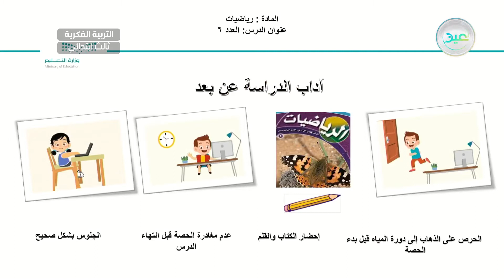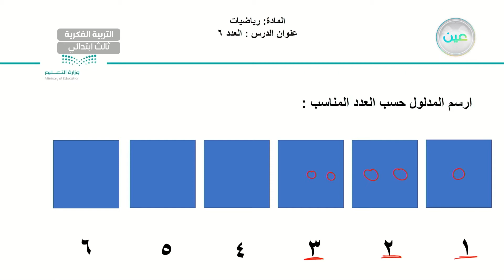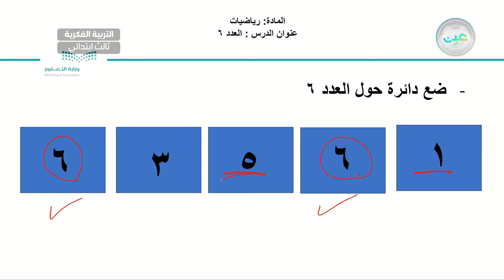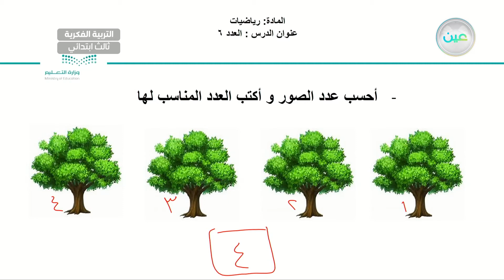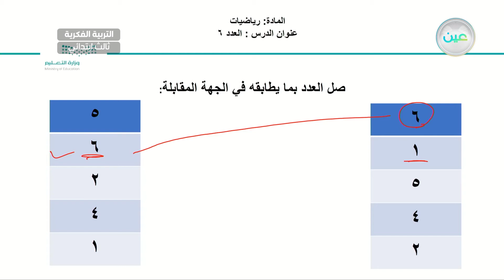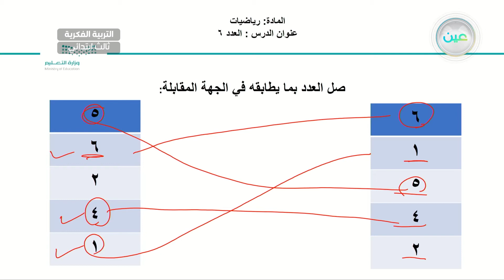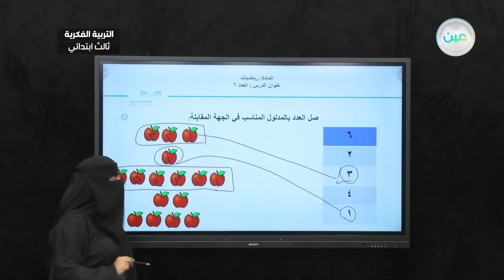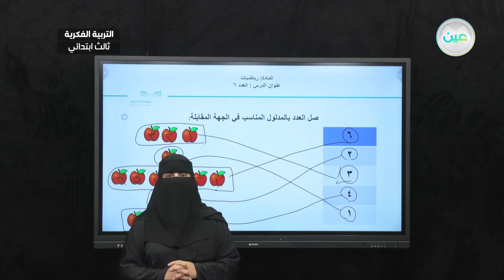العدد (6)(6) - رياضيات - ثالث ابتدائي فكري 3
الحصة 9 - الاثنين - الأسبوع الخامس - ثالث ابتدائي فكري 3